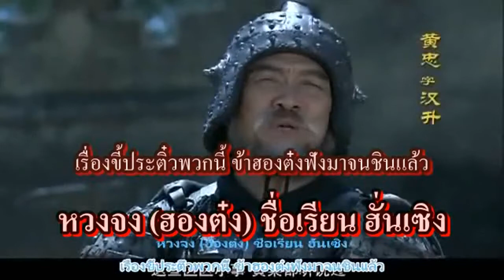สามก๊ก 2010 ตอนที่ 50